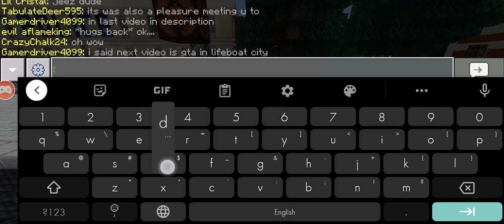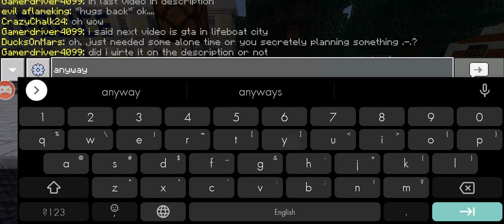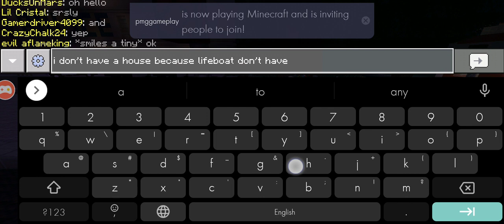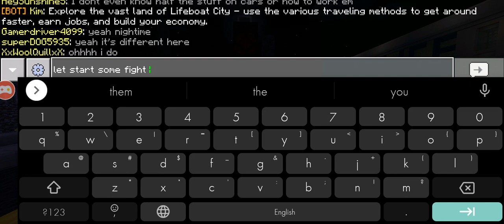GTA in lifeboat city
5 like for part 2